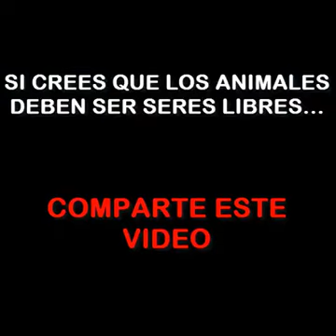ANIMALES LIBRES AL FIN